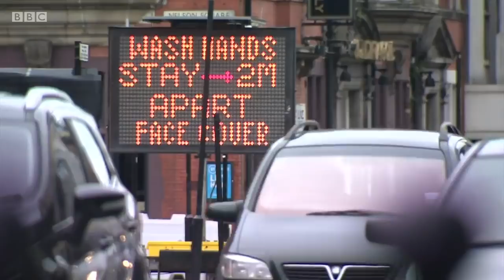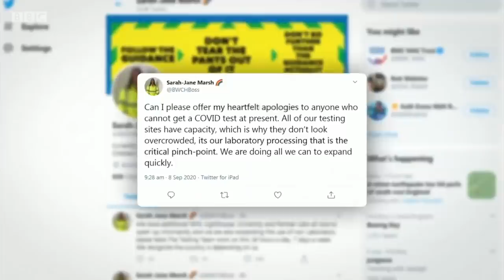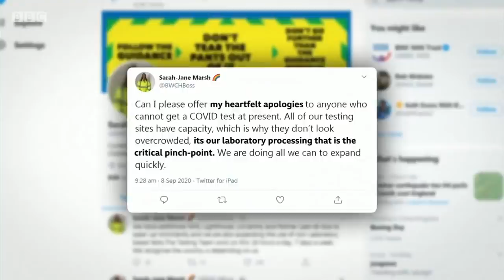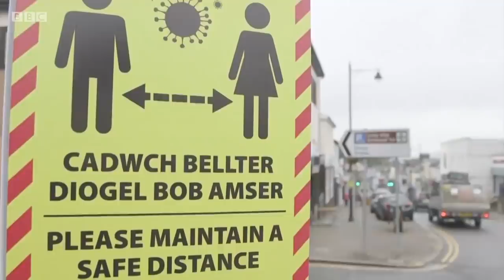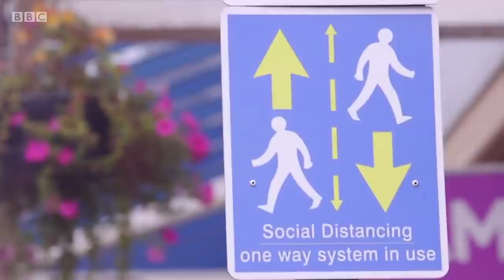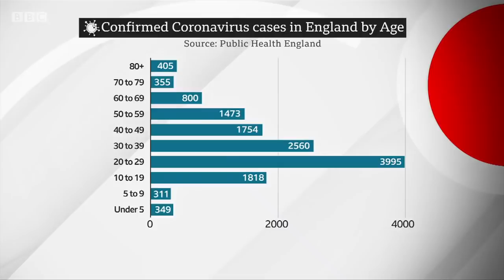Bolton faces tighter restrictions over highest UK infection rate - BBC News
Tighter restrictions have been introduced in Bolton after it recorded the highest rate of infection in the UK. Restaurants, pubs and cafes there have been told they can only offer takeaways and must close by 10pm. Ministers say the rise across parts of the UK is largely driven by people aged 18 to 30 who are accused of failing to observe social distancing. Huw Edwards introduces this report from our Health Editor Hugh Pym.